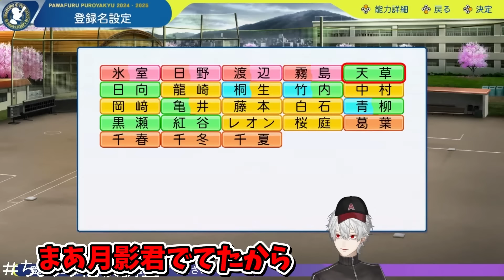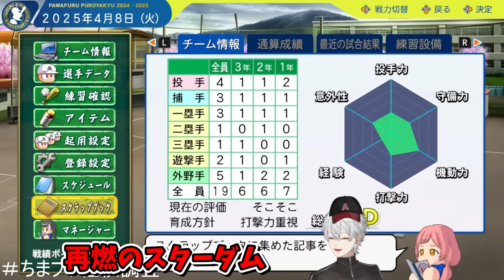チャットGPTの作る物語を上回るドラマを引き起こす葛葉と赫月高校が最高すぎた【にじさんじ/切り抜き/葛葉/イブラヒム/チャットGPT/栄冠ナイン】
00:00　ちまブラ栄冠ナインwithAI#2
05:17　まずはライバル校調査
10:14　赫月のスタートライン
15:45　現時点のストーリー
36:55　ようやく主人公世代へ…
43:28　都大会へ
47:36　ChatGPTよりドラマ
59:39　都大会準決勝
01:05:58　都大会決勝前日譚
01:07:42　三年生の引退